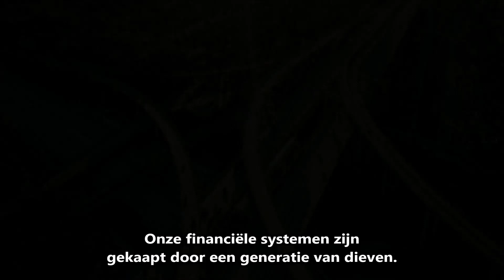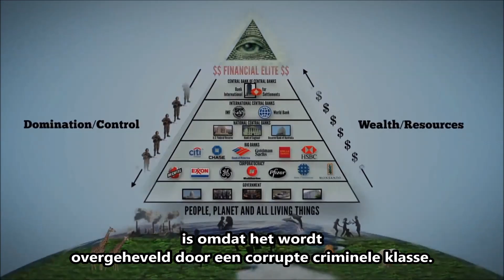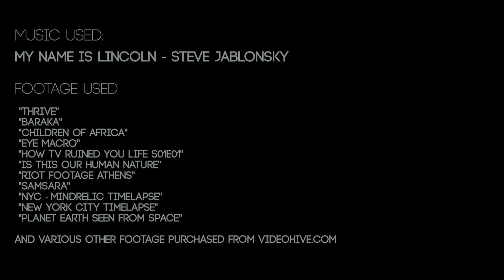RISE UP! (Dutch Subs)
STA OP!